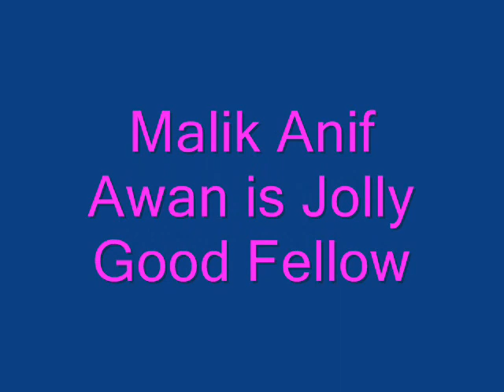pml n office Sarai Alamgir Pakistan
Muslim league Nawaz Office in Sarai Alamgir